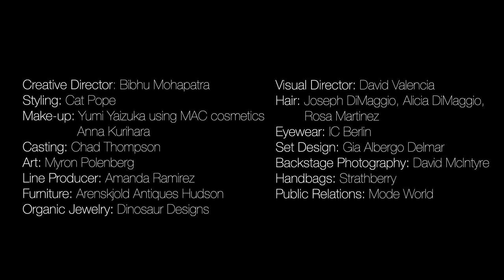Amrita Sher-Gil as interpreted by fashion designer, Bibhu Mohapatra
On Amrita Sher-Gil:

I wanted to see change and make change an inspiring process.
I wanted to collaborate with artists of different genres to articulate my craft
So often, it is the work of artists confronting the darkness and obstacles in our world
that can ultimately (and occasionally abstractly) help us make sense of our place within it.

This moment in history—if we are listening and looking deeply with our whole selves—
has the power to permanently shift our perceptions
relationships with race, privilege, equity, empathy, and hope.
Through art, and, in this case, through dance and movement, we can observe how
physically—and compassionately confronting barriers and blocks can profoundly push
us to reassess, improvise, and find a way forward...in our work, our art, and in ourselves.
To change, we must move, be it awkward, unfamiliar, uncomfortable, and (hopefully) enlightening.

Because standing still is no longer an option.

-  Bibhu Mohapatra
Spring 2021 Fashion Season